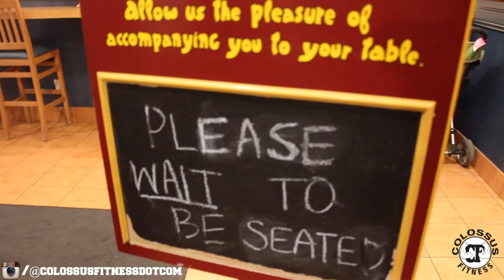Behind the Scenes Fitmark Bags Footage with Colossus Fitties & McNeill Films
Topics covered commonly on this account muscles exercise diet nutrition muscle weight weights "weight loss" "fat loss" bodybuilding routine bulk cut routine lifting fitness weight workout gym chest sixpack body flexing training health supplements creatine nutrition tips advice bodybuilder beginner IF "bodyweight" strength diet food fit howto "workout advice" Tags: Workout motivation, Workout tips, powerlifting, bodybuilding, natural bodybuilding powerlifting ,college and university fitness bodybuilding and powerlifting , Muscle anatomy and science
nutritional advice and macronutrient percentages, Heavy monster bench squat deadlift, elliot hulse, strengthcamp, omar isuf, furious pete, max chewing, brandoncampbell, cellucor, bsn, phil heath, kali muscle, kai green, jay cutler, ronnie colemen, scott herman, colossusfitnessdotcom